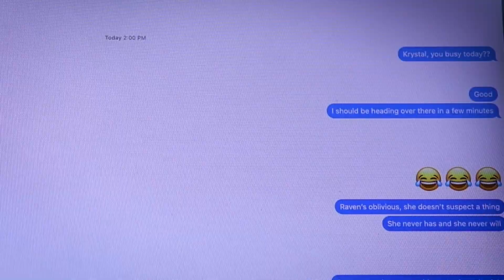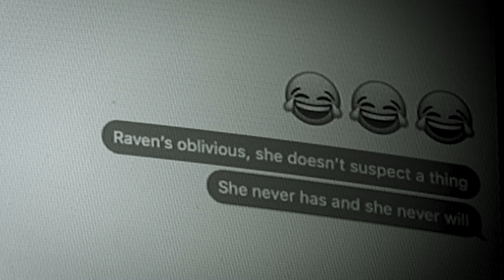Revenge of the Raven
Raven & Lila are a young married couple who struggle with some serious marital problems.

Crew List:
Director: Gonzalo Gonell
Producers: Gonzalo Gonell & Hope Miller
Writer: Gonzalo Gonell
Editor: Haleigh Grose
Cinematographers: Genesis Downs, Valeria Chirinos, & Shiloh Arciso
Production Designer: Victoria Muñoz
Costume Designer: Valeria Chirinos
Makeup Artist: Caitlyn Cabrera
Assistant Writer: Lexie Moore
Production Assistants: Victoria Muñoz & Yasmin Quazzani
Location Manager: Gaby Gonell
BTS Photographer: Lexie Moore

Cast List:
Raven: Julia Cusack
Lila: Andrea Vasquez
Krystal: Valeria Chirinos
Raven's Mother: Lesa Miller

Special thanks to Kay Tapia-Gonell, Jaime Gonell, Salma Gonell, & Mark Figueroa